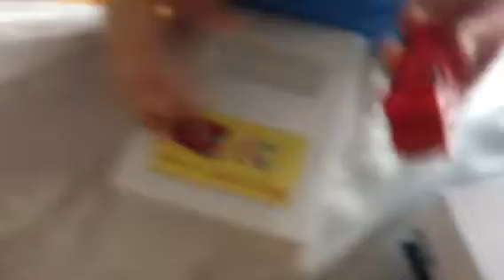Takashimaya's 20th anniversary London Bus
Takara Tomy special edition for Takashimaya's 20th anniversary